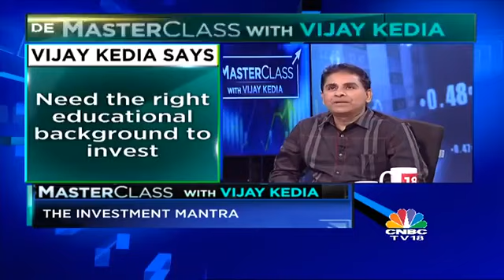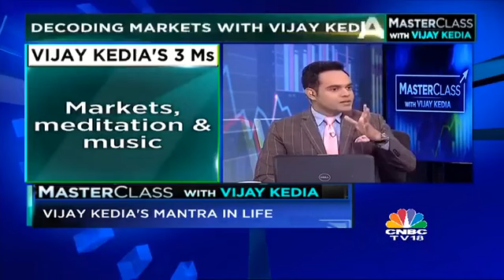VIjay Kedia Master Class Approach for the new Investor